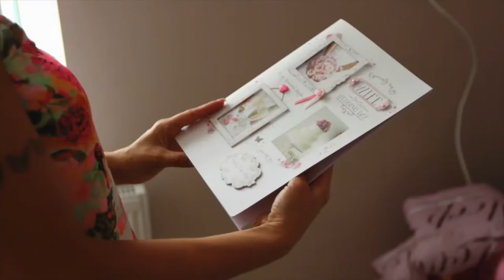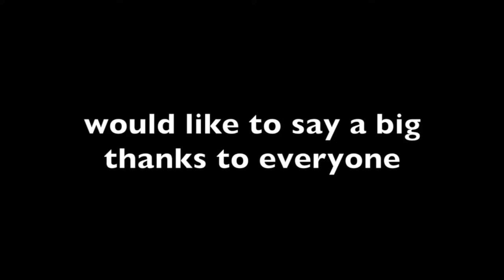EMOTIONAL WEDDING DAY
(R Family) Youtube
W402B
UNIT 1
WOODEND MILL MOSSLEY
MANCHESTER
LANCASHIRE
OL5 9RR ⭐️

Other pages 💁‍♀️